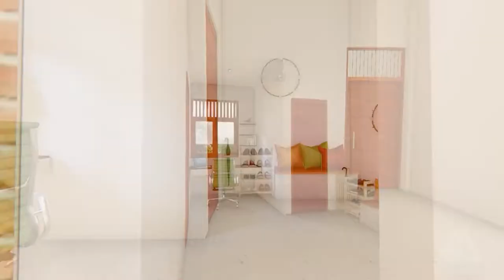Modern House Design @ Polgahawela｜Architecture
Welcome to Hestiarchi Architecture Studio!
Modern ｜Architectural  House Design @ Polgahawela. Includes Car parking ,4 Bed rooms, 2 Bathrooms, Living, Dining, Pantry, Closet, Tv lobby with family living